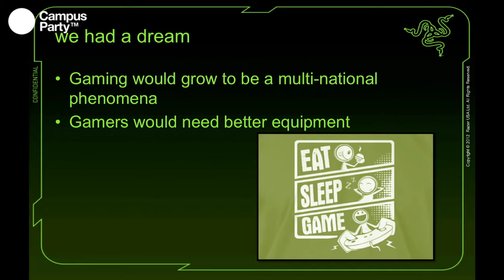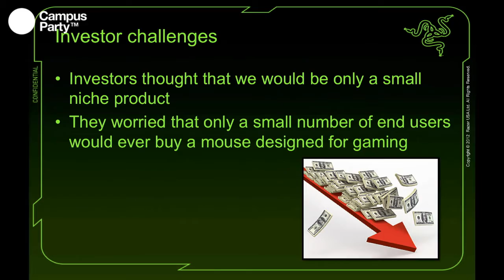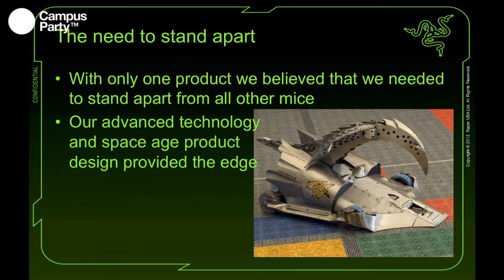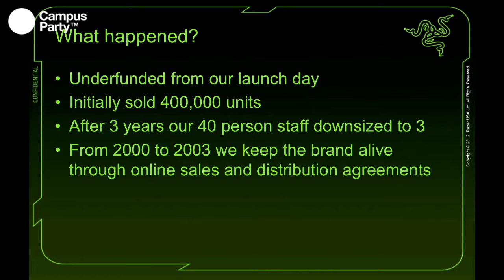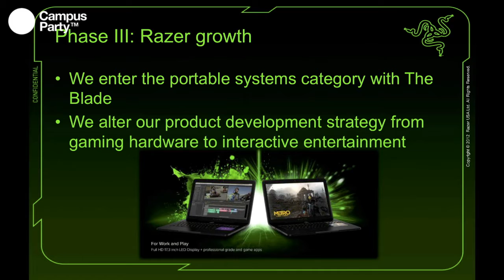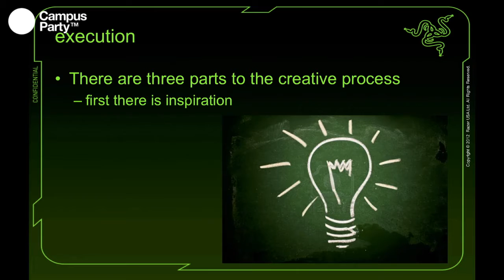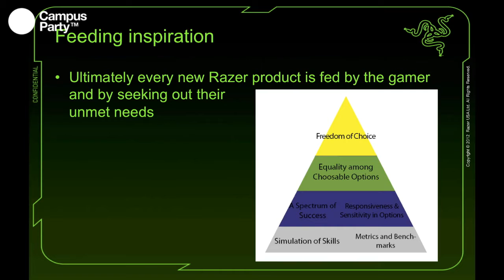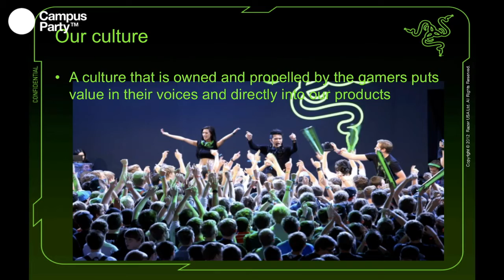CPMX7 Principal Robert Krakoff, Luis Fernando Martinez, Razer Razer, sus inicios